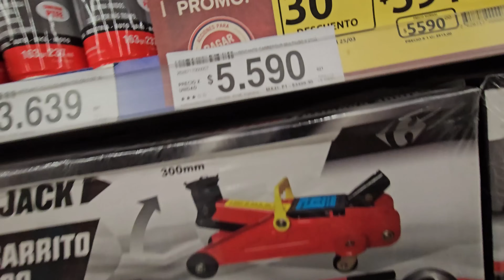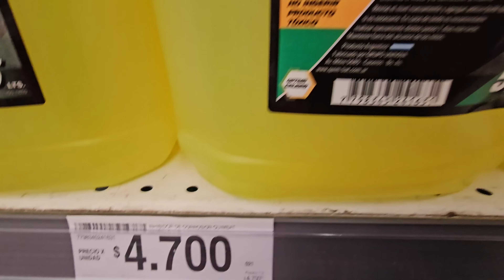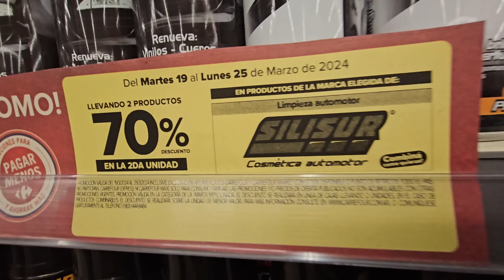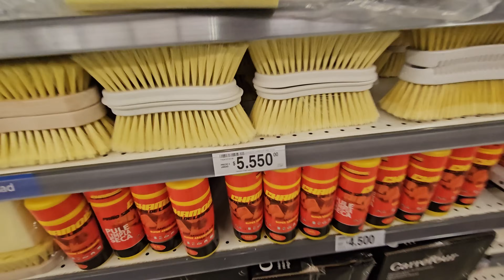Fui a ver precios de Autos en Argentina y paso esto